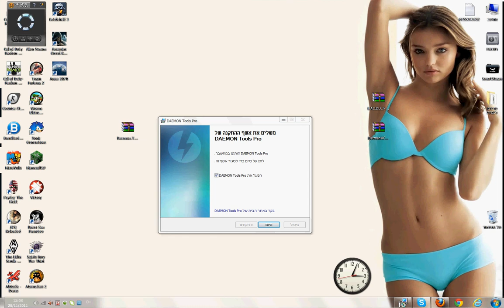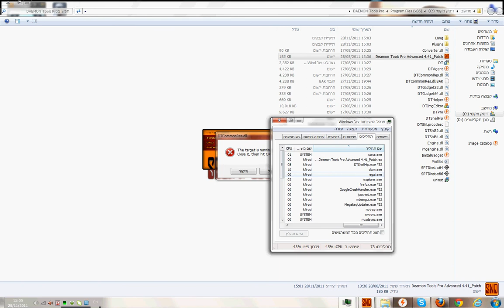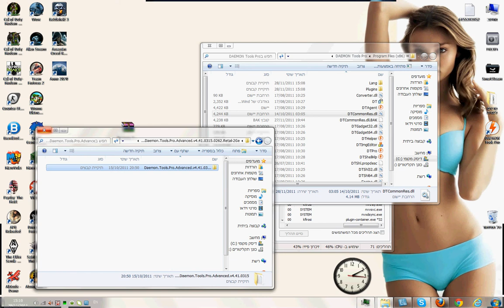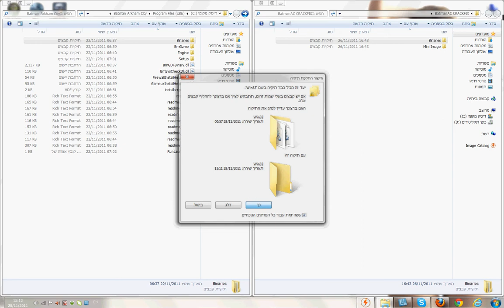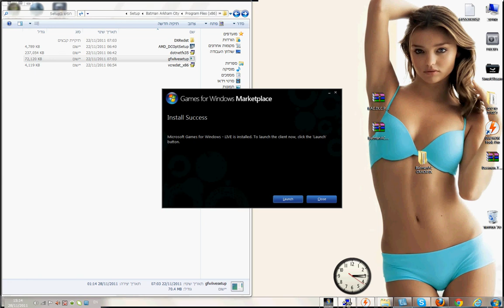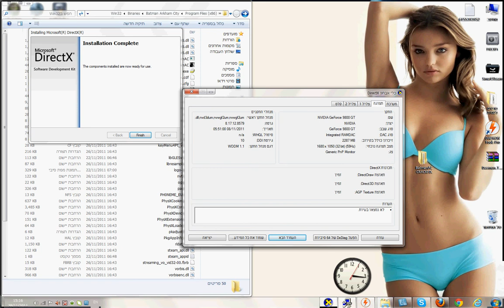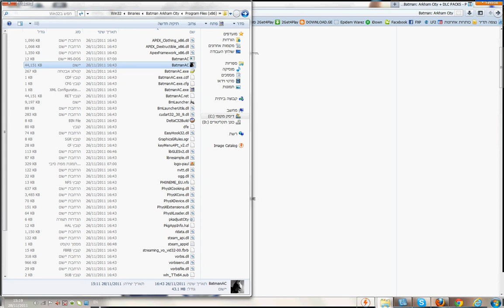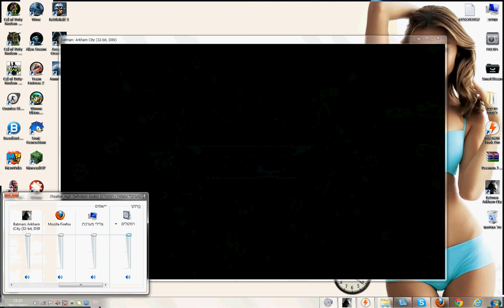How To Install Batman Arkham City-2Get4Play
מדריך להתקנת באטמן, דמון טולס פרו, והוחכה שעובד!
2Get4Play
לעוד מידע: